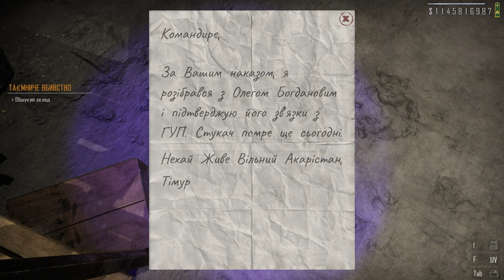Я СТАЛ ДЕТЕКТИВОМ! 👮РАССЛЕДУЕМ УБИЙСТВО! ПОВЫШЕНИЯ ПРОХОЖДЕНИЕ CONTRABAND POLICE 🚓👮🔁👨🏻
CONTRABAND POLICE